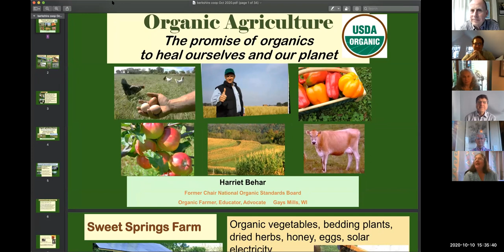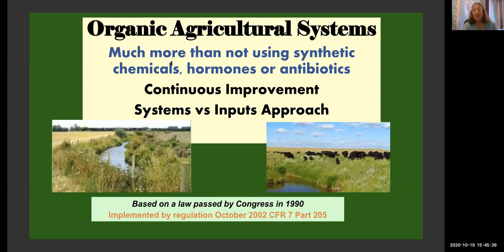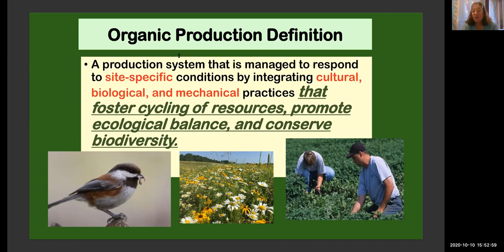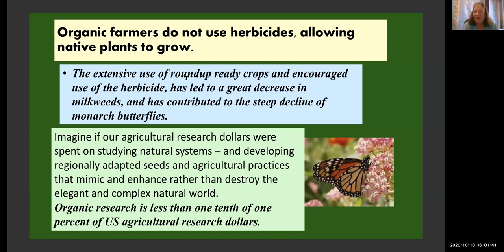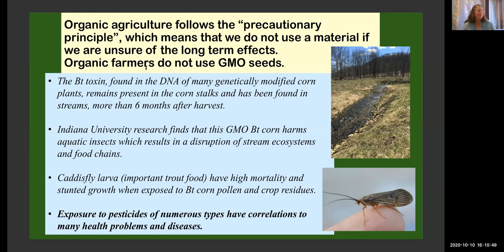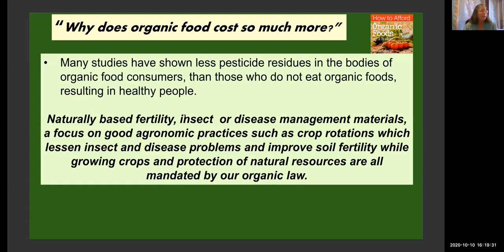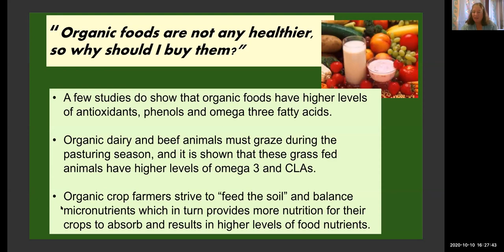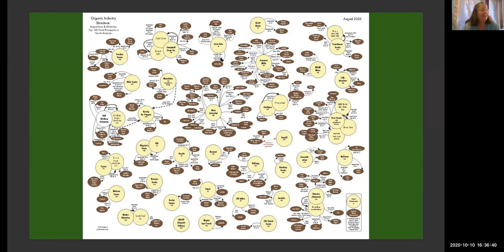Harriet Behar - Annual Meeting 2020 Presentation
This video is part of this year's BFC Annual Meeting, which was held virtually as a Zoom webinar. Harriet Behar addressed the world of organics. Watch now if you missed the meeting!

For almost 40 years, Harriet Behar has been an organic educator and inspector—visiting thousands of organic operations. She formerly chaired the National Organic Standards Board, the volunteer entity under the US Dept. of Agriculture responsible for establishing organic regulations, where among other things she led efforts to better guard against GMO contamination of organic products. Since 1989, Harriet and her husband have managed a certified organic farm and commercial operation, growing bedding plants, vegetables, herbs and small grains, as well as producing eggs and honey. She was one of the earliest staff members of CROPP Cooperative/Organic Valley where she helped to guide the cooperative through the challenges of growth and researched and developed many of the new products. She has also worked with federal, state and organic certification regulatory agencies on nutritional and organic labeling.